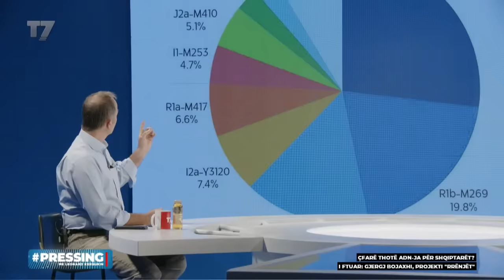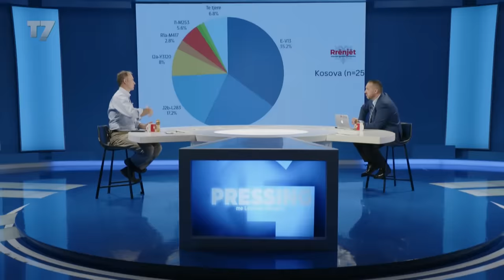Çfarë thotë ADN-ja për shqiptarët? | PRESSING | T7